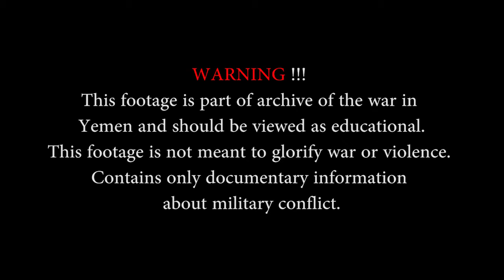Yemen War - Heavy Clashes Between Houthi And Saudi Forces Near Saudi Border